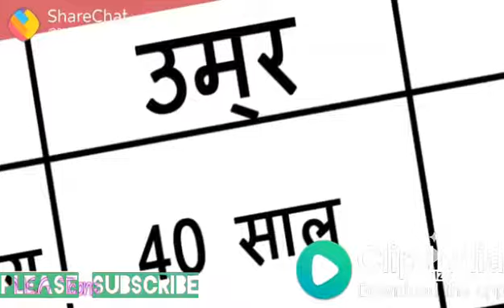top 5 animinated funny video 😀😁😀😀😂😂